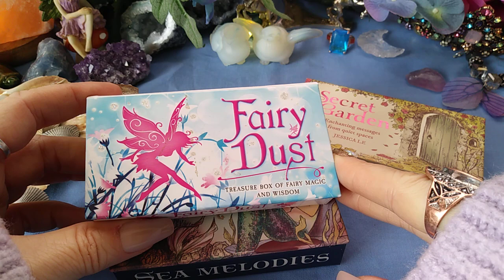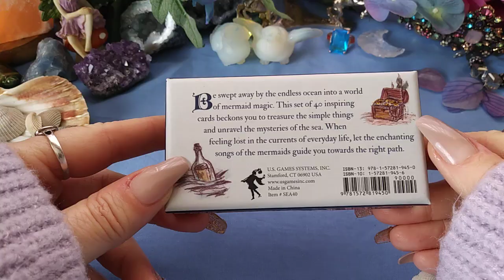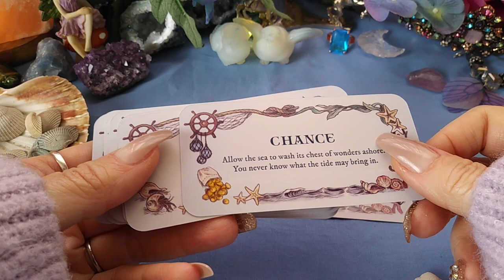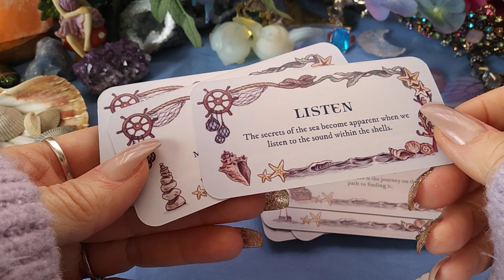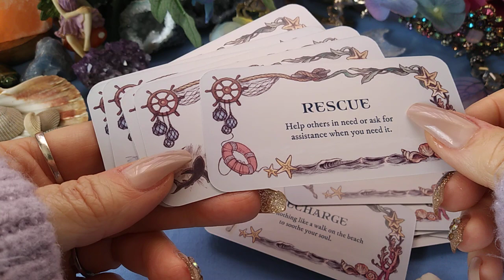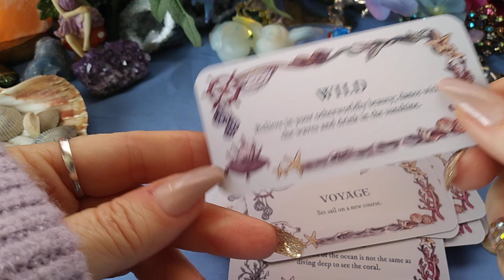Sea Melodies by Jessica Le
A flip through/review of Sea Melodies by Jessica Le.
Links:

❗NEW❗

🥳 JOIN! 🎉

💫🎁🎊🎉❗ETSY SHOP❗🎊🎉🎁💫

👑 Goddessprovisions
Please use this link to purchase this amazing product:

🌠Amazon wish list: